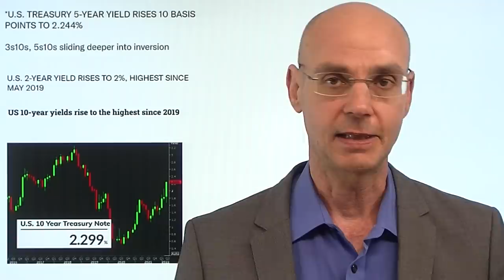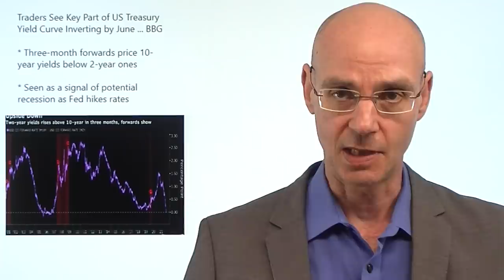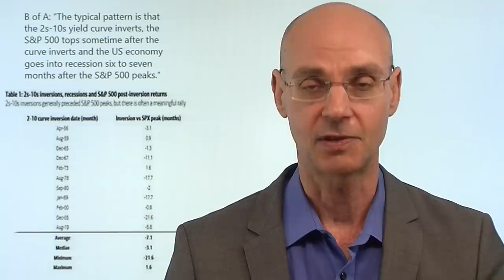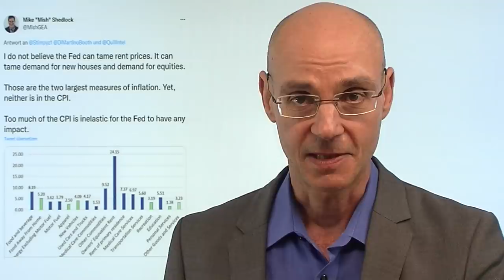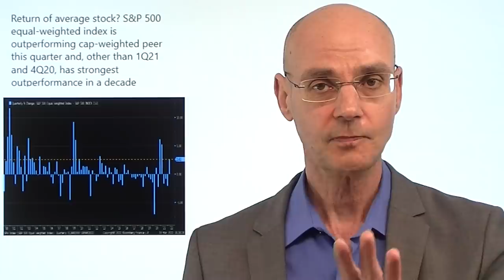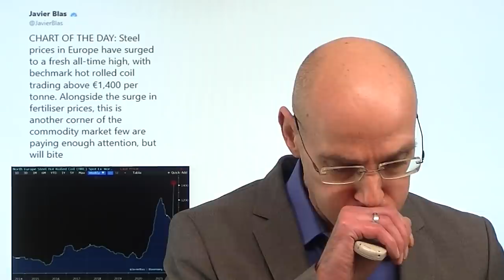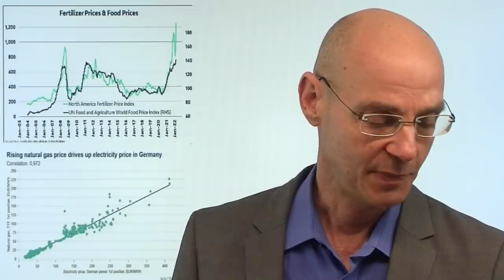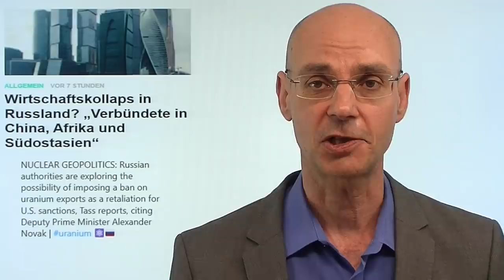Warum nehmen die Märkte die Fed nicht ernst? Marktgeflüster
Hinweise aus Video:
1. Wirtschaftskollaps in Russland? „Verbündete in China, Afrika und Südostasien“

2. Warum der Ölpreis derzeit ansteigt, der Gaspreis aber nicht

Warum nehmen die Märkte die Fed nicht ernst? Heute hat Fed-Chef Jerome Powell erneut sehr klar gemacht, dass die Notenbank es ernst meint mit der Bekämpfung der Inflation. Powell glaubt (wahrscheinlich zu Unrecht!), dass die US-Wirtschaft stark genug sei, deutliche Zinsanhebungen zu verkraften. Aber Powell hat von US-Präsident Biden einen klaren Auftrag bekommen: bekämpfe mir die Inflation (und koste es, was es wolle!) - und diesen Auftrag setzen er und die Fed derzeit um. Die Märkte aber denken noch in den alten Mustern und glauben, die US-Notenbank sei ihr Freund und Helfer. Was die Fed wirklich will: die "financial conditions" zu straffen. Das geht nur über niedrigere Aktienkurse und US-Hauspreise..